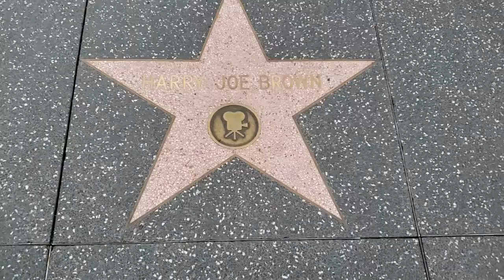Harry Joe Brown Every Star Has A Story With Hollywood HOLLYWOOD HAPPENINGS